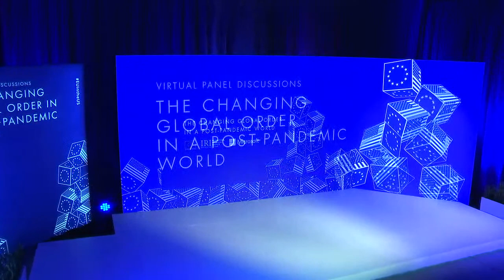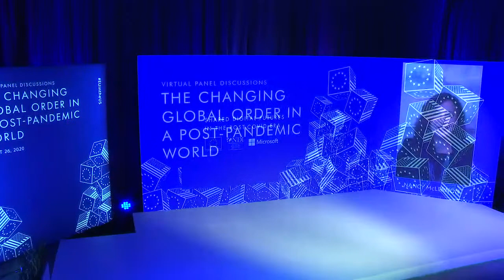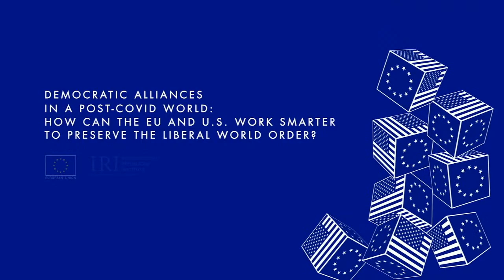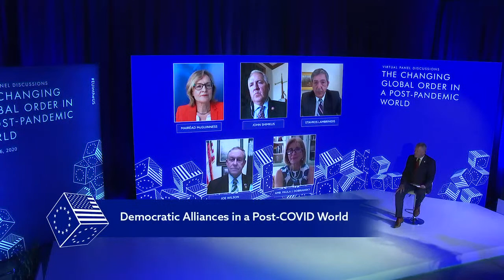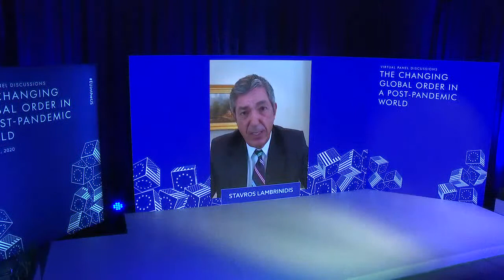The Changing Global Order in a Post-Pandemic World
To help us maintain a high level of quality, please provide us with a 1-minute feedback

This year, on the virtual sidelines of the Republican National Convention, the European Union Delegation to the United States, the International Republican Institute and Microsoft are joining forces to look at how the pandemic may shape the world to come in two dynamic, high-level virtual discussions:

Technology is reshaping the way we live our lives and reconfiguring the global balance of power, a trend accelerated by the current era of unprecedented health, environmental, and economic challenges. These trends have profound implications for the global community, the international economy, and the transatlantic trade and investment relationship. What must business leaders and policymakers do to navigate the tech revolution and ensure that democracy and the open market economy prevail in the 21st century? Join our first panel, Shared Digital Futures in the Post-COVID Era, for a discussion on how the United States and the European Union can respond to these common challenges.
What role does the Transatlantic relationship have in sustaining global order, and how can it be kept fit for purpose in the 21st century? The second panel, Democratic Alliances in a Post-COVID World: How Can the EU and U.S. Work Smarter to Preserve the Liberal World Order?, will review the state of the transatlantic relationship and prospects for EU-U.S. relations under the next U.S. Administration and Congress. Topics will include global and transatlantic challenges such as COVID-19 response, climate change, AI/digital, trade, investment and economic recovery, security and defense, promoting democracy and human rights, and joint approaches to China and Russia.

Panel 1 starting at 11AM ET (5PM CET): Shared Digital Futures in the Post-Covid Era

Panel 2 starting at 12PM ET (6PM CET): Democratic Alliances in a Post-COVID World: How Can the EU and U.S. Work Smarter to Preserve the Liberal World Order?

11AM (ET) Opening remarks by Stavros Lambrinidis, Ambassador of the EU to the U.S. and Dan Twining, President of the International Republican Institute

Panel 1. Shared Digital Futures in the Post-COVID Era
Confirmed speakers:
Phil Hogan, European Union Trade Commissioner
Brad Smith, President of Microsoft
Kelly Ayotte, Former U.S. Senator
Nancy McLernon, President and CEO of Global Business Alliance (Panel moderator)

12 PM (ET) Welcome remarks by Dan Sullivan, U.S. Senator
Panel 2. Democratic Alliances in a Post-COVID World: How Can the EU and U.S. Work Smarter to Preserve the Liberal World Order?

Confirmed speakers:
Mairéad McGuinness, First Vice President of the European Parliament
Stavros Lambrinidis, Ambassador of the EU to the U.S.
Joe Wilson, Member, U.S. House of Representatives
John Shimkus, Member, U.S. House of Representatives
Amb. Paula J. Dobriansky, Senior Fellow, Harvard University and former U.S. Under Secretary of State for Global Affairs
Jan Surotchak, Senior Director, Transatlantic Strategy, International Republican Institute (Panel moderator)
Special appearance by Ron Johnson, U.S. Senator

Concluding remarks by Stavros Lambrinidis, Ambassador of the EU to the U.S.

This event is organized in cooperation with the International Republican Institute and Microsoft.

Some changes to the program may occur.

Connect with EUintheUS
Produced by: Global Virtual Solutions

Opening titles music: Corporate Inspire Rock
Author: TimCat